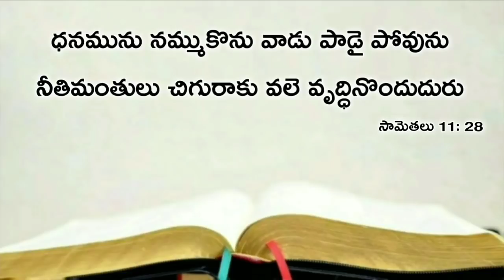Today's promise 17.12.2019